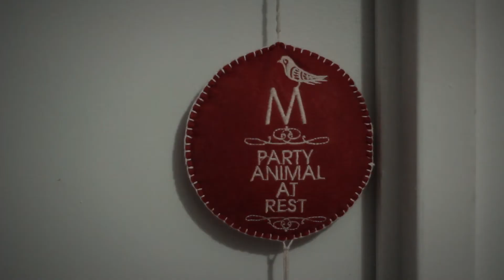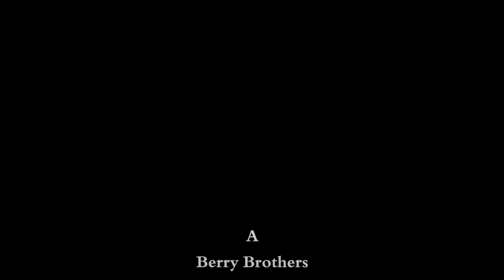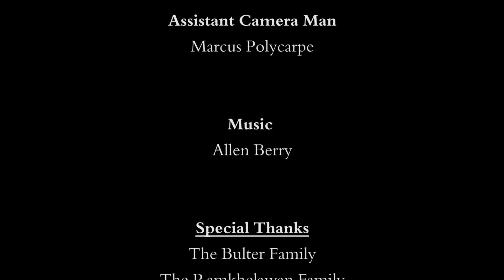A Date with Irony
Two serial killers are preparing for a date with each other with neither knowing that they're just alike